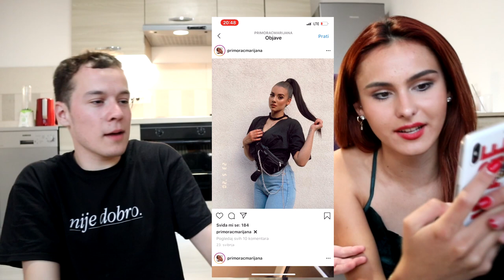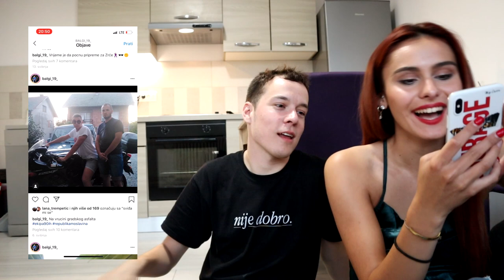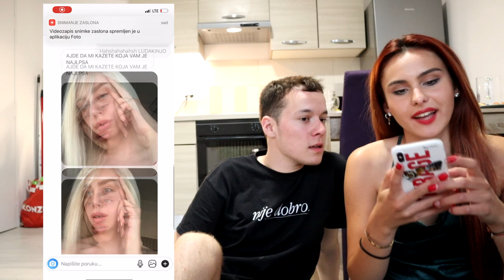Reagiramo na vaše Instagram profile *emocionalno*